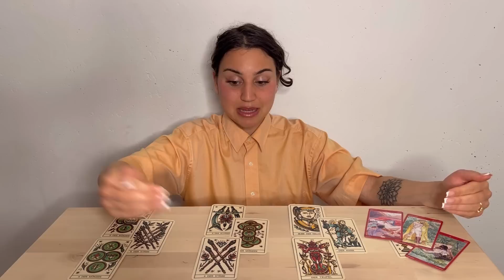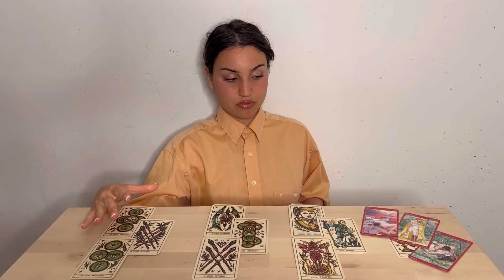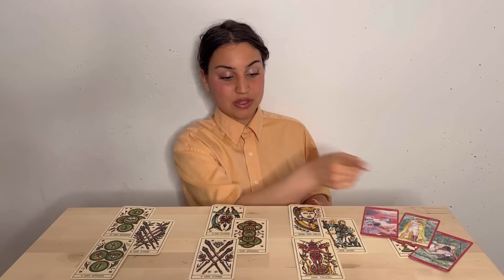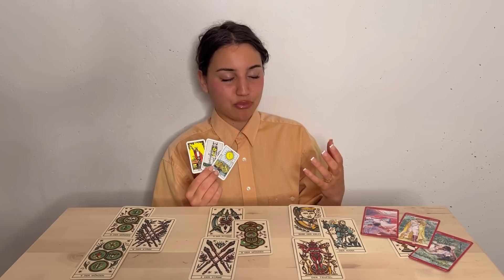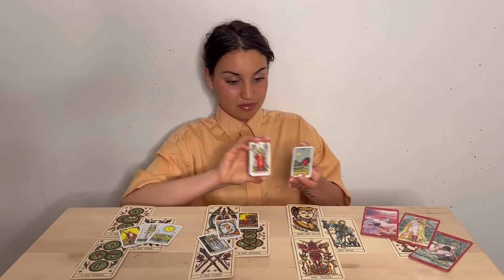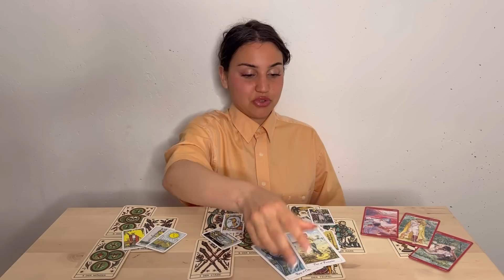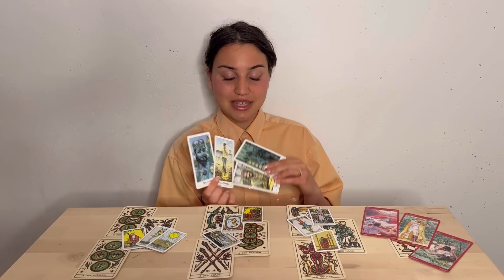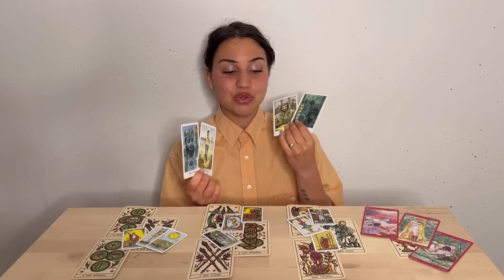Stier🍑 Sakralchakra | Ariyen Milo Tarot